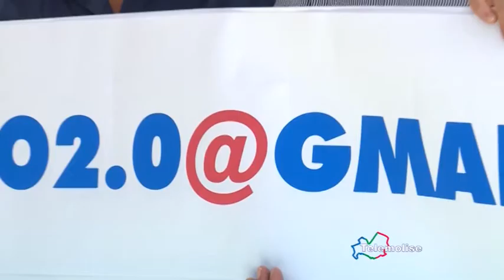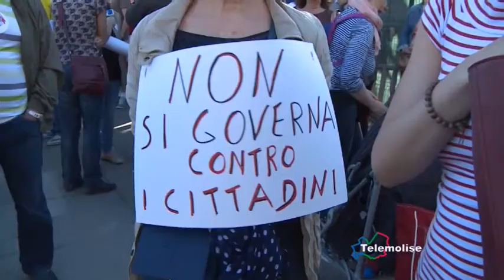Millibar - Puntata 92 Telemolise 18/10/2017